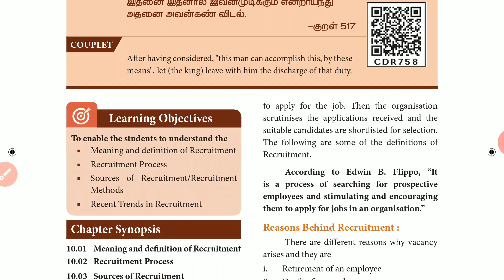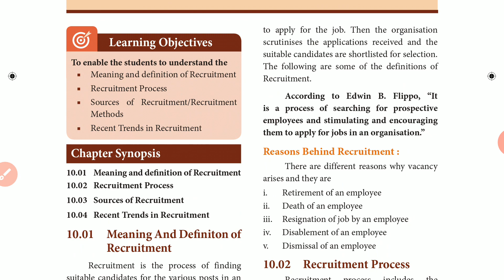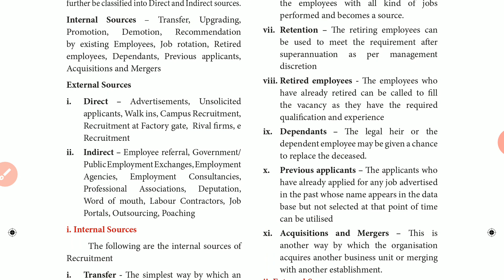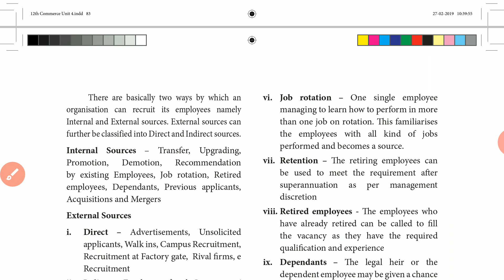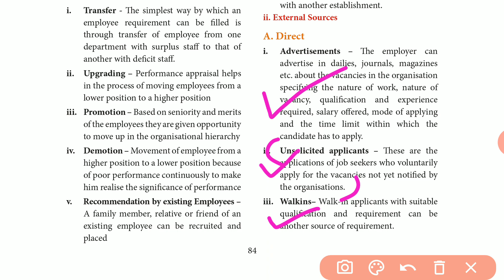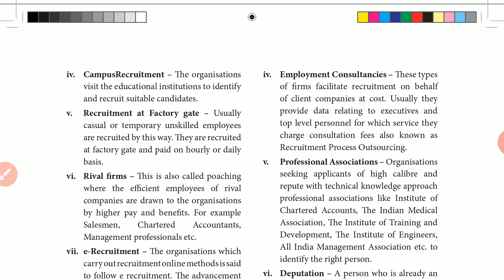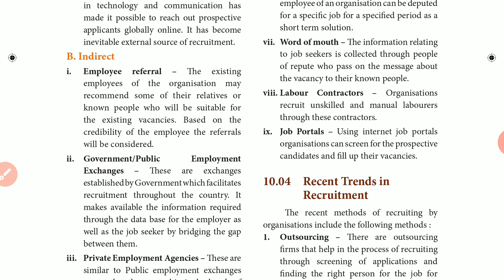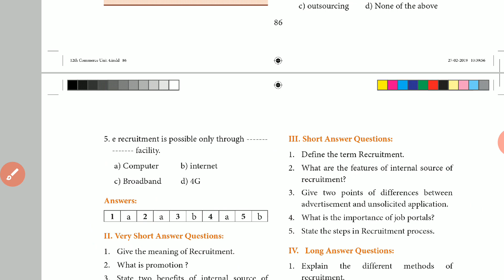12TH COMMERCE,UNIT-4, HUMAN RESOURCE MANAGEMENT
Chapter-10, recruitment method